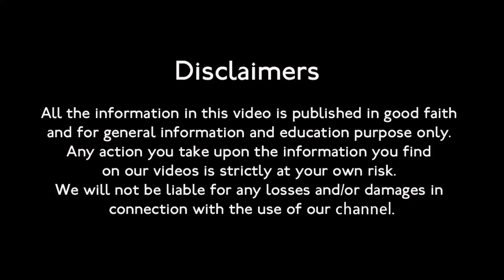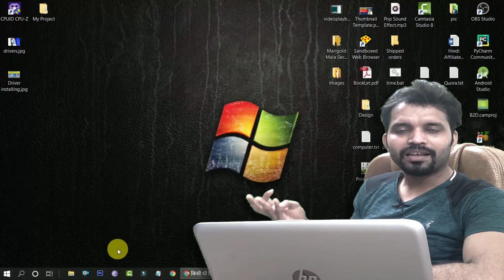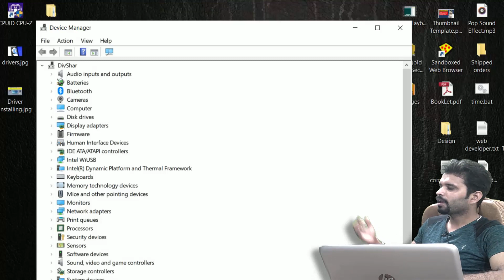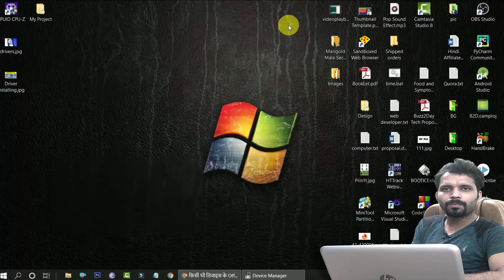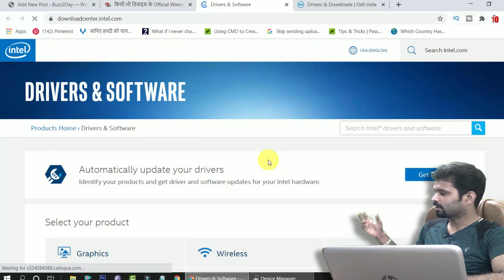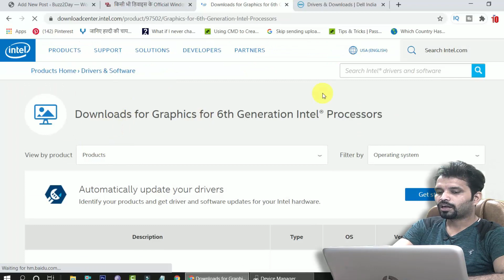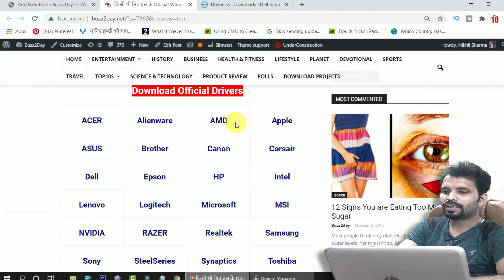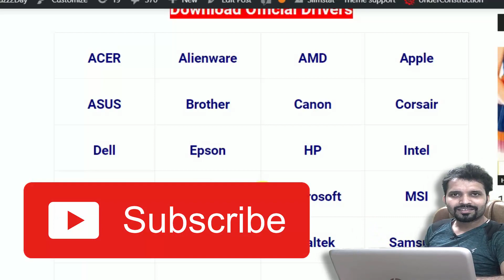How to Download and Install Official Windows Drivers for Any Device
Description:
Buzz2Day Tech